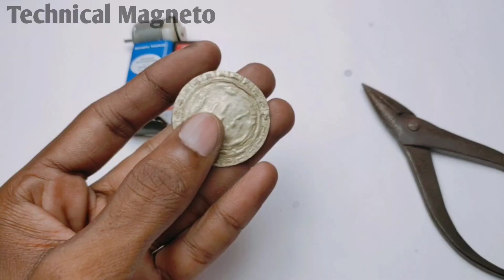How To Make DC Motor Mini Dremel Tool At Home... Technical Megneto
Hello Friends!!
In this video I am gonna show you  "How to make Mini Dremel Tool at home"
Its Very simple and easy,you can easily make it at home.
 The Things I used :
1.DC Motor
2.9 V Battery
3.Switch
4.Metal Bottle Cap

this is very easy and interesting ,you should try it!!!

Bye ■■■■■■■■ Bye
You are watching "Technical Megneto" best DIY channel in India made by Arnab .